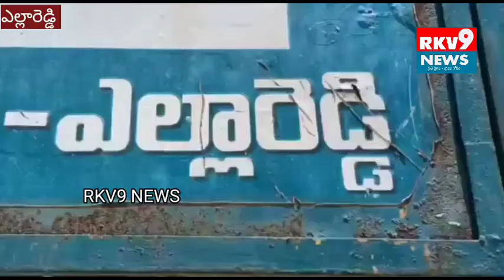Legal సర్వీస్ కమిటీ......|| RKV 9 NEWS